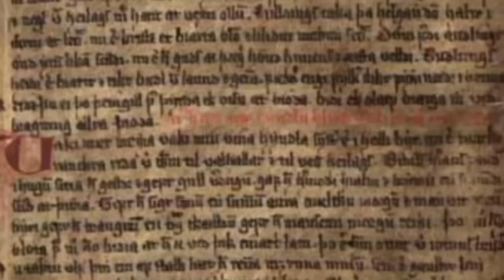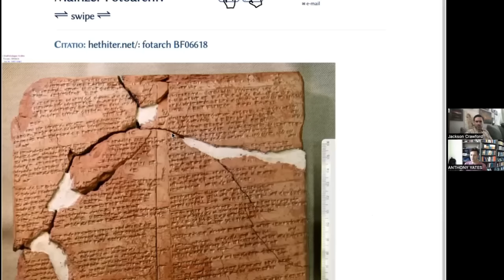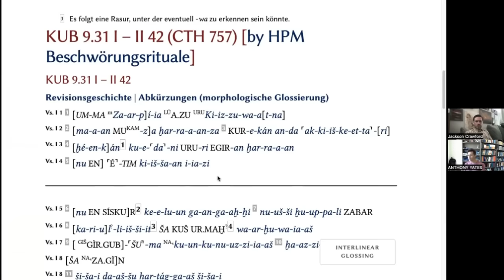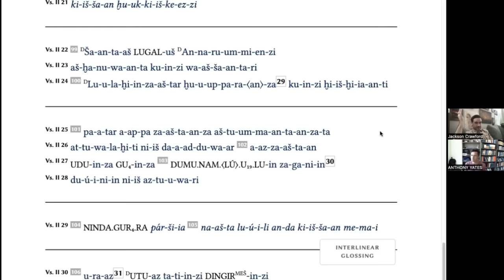Indo-European News 10/2023 (with Prof. Tony Yates)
A review of recent news in Indo-European studies with fan favorite Prof. Tony Yates (UCLA), especially covering the newly discovered Anatolian language.